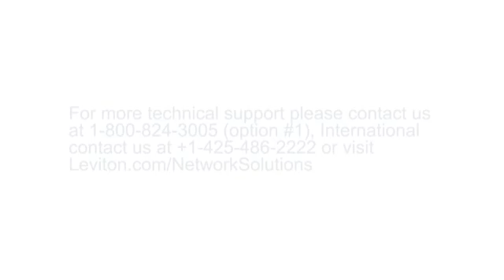How to Use a Jack Rapid Tool for Leviton Connectors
Leviton Connectors

Combine UTP & STP copper, optical fiber, coaxial cable, and speaker wire together in one location using QuickPort® connectors. Leviton's large selection of QuickPort® connectors fit by design into all Quickport wallplates, multimedia outlets, patch panels and mounting plates.